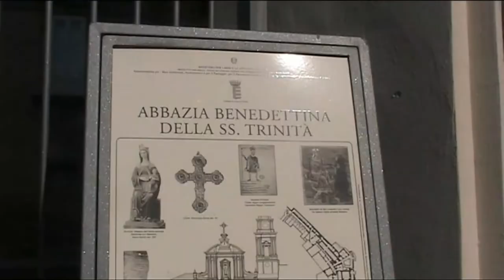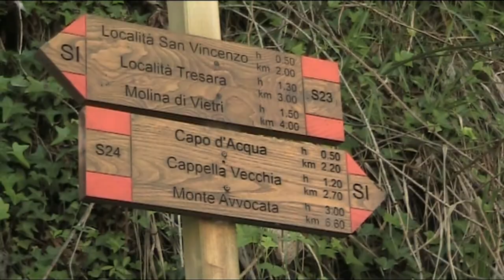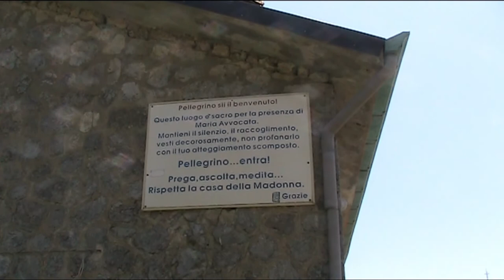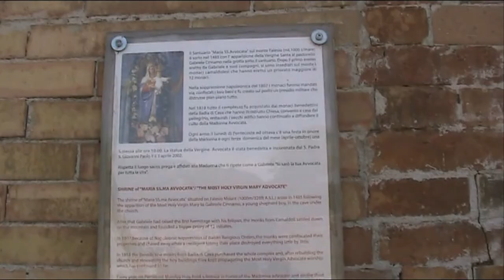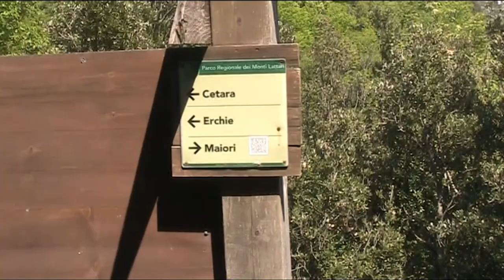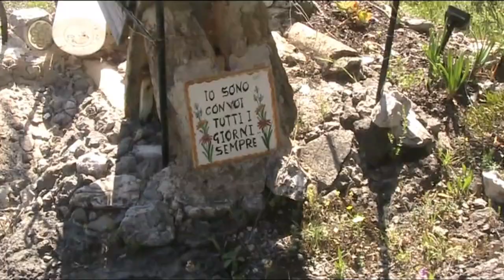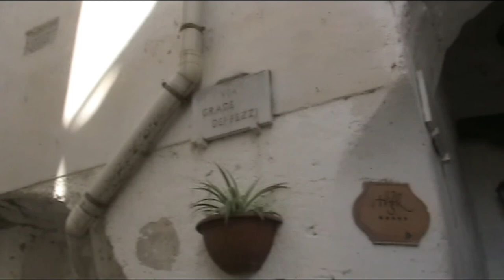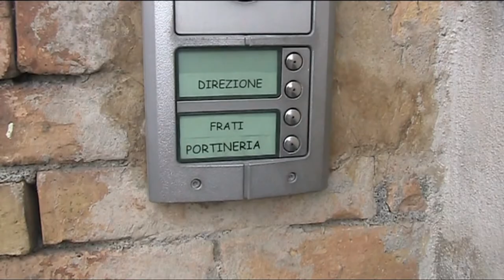2 - COSTIERA TREK - AVVOCATA NOSTRA! (A Maiori per il monte Avvocata e il Santuario)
Ha inizio il trekking! Da Cava de' Tirreni fin sul monte Avvocata, passando dal Santuario della Madonna Avvocata e scendendo a Maiori.
Circa 13 Km per 855 metri di dislivello in salita e 1100 in discesa.
Una bella sfacchinata come prima giornata! E poi la bellissima Maiori di sera...